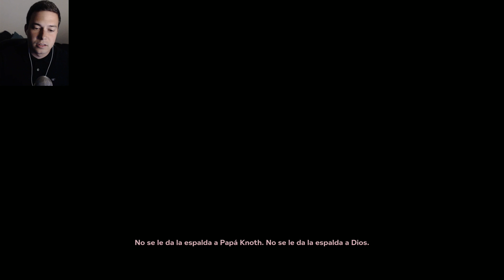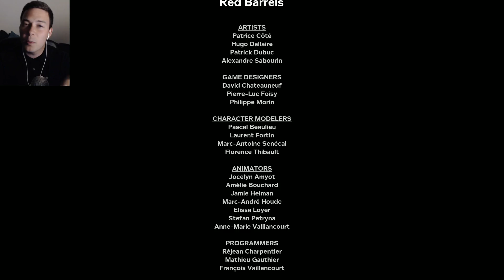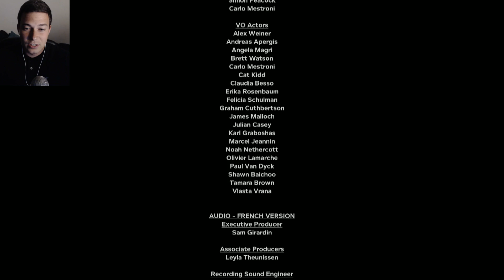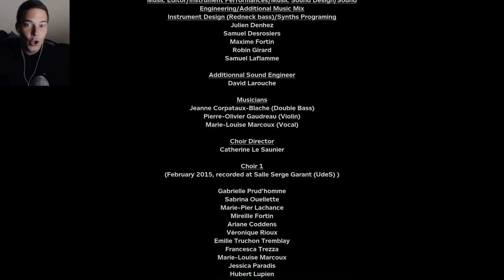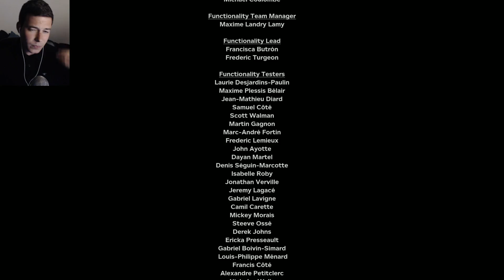EL FINAL | OUTLAST 2 Gameplay Español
Muy buenas! Outlast 2! Llegamos al final de esta genial y retorcida historia de terror.